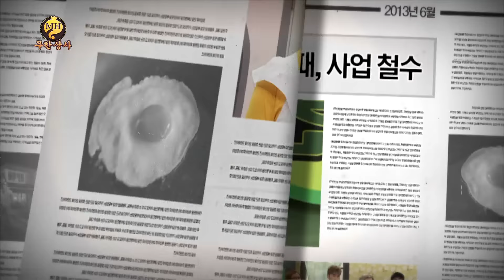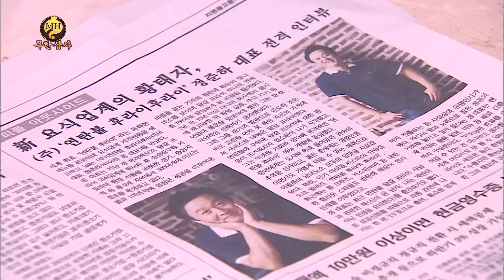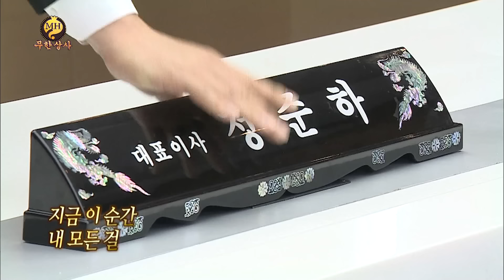[무도] 💵연 매출 700억의 사나이, 무한상사 인수하다?!💵 인생 역전 신화를 쓴 준하는 사실....! ‘무한상사 : 정리해고' 7편 MBC130608방송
(스포주의)
이건 다 준하의 꿈이었다💨
나 돌아갈래